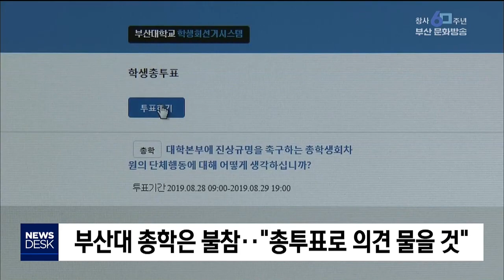'조국 의혹' 부산대 촛불집회 논란 속 개최 부산MBC20190828